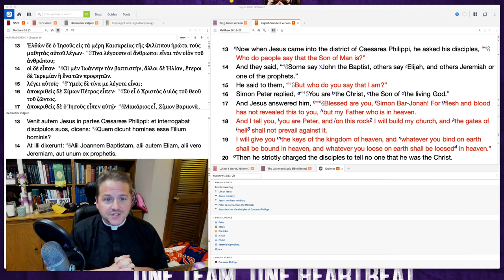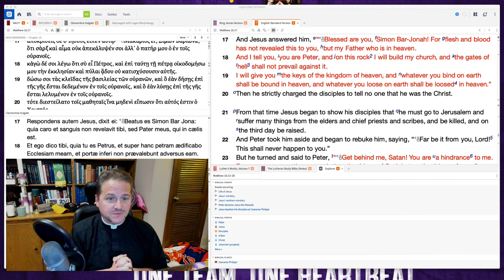0827 Who Do People Say Jesus Is?- A Higher Things® Video Short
Who do people say that Jesus is? It doesn’t matter what people say He is, it only matters who His Father says he is. His Father says He is the Son of the living God. God the Father reveals this to Peter. All the different invocations of His name in our culture today don’t matter, because the only thing that matters is what His Father says. His name and who He is means He’s going to save you.